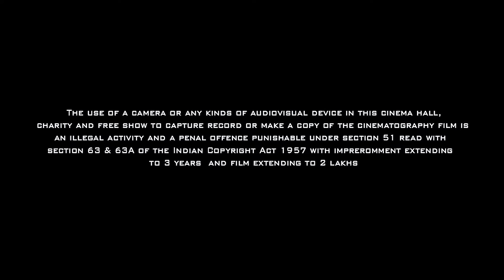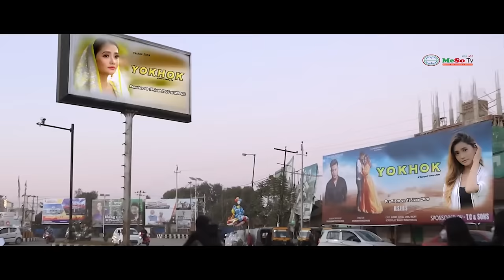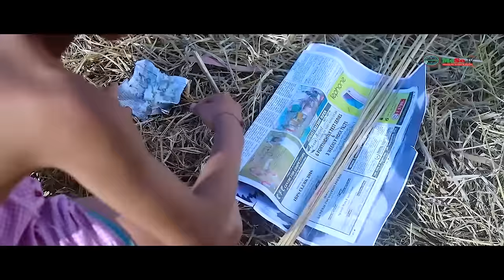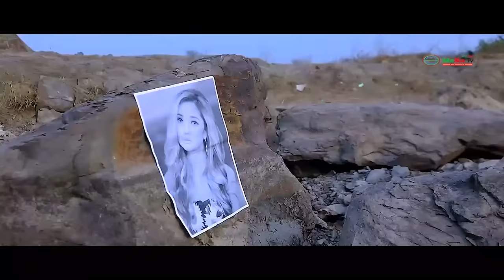HAPUGI MONDRANG II PART 1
NEW MANIPURI FILM

Laishram Kesho Presents Hapugi Mondrang
Vision Film Production
Producer: Laishram Priyokumar Singh
Cast: Silheiba, Soma, Nicky, Avi, Surjit, Lilabati, Mangol, Preety, Baballu, Premjit, Ashananda
Premjit, Ranjit Laikhuram, Chinglembi
Singer:Raj Elangbam, Loijingkhombi
Lyrics: Rhythm Thiyam,  Mangangsana
Make Up: Naobi Salam
Asst. Make Up: Ching Chong
Costume: Galif Pa
Asst. Costume: Malem Ningthouja
Choreographer: Babycha Salam, Saterjit Thiyam
Drone: Dara
Guest Camera: Sanjit XL, Arun Khongman
Cinematography: Naobi Kangla
Transport: Boyai, Hemba, Ibobi
Asst. Editor: Biso Yumnam
Post Production: Mangang Films
Co-Producer: Matouleibi
Asst. Director/Art Director/ Editor: Hei Sanjit

manipuri series,  manipuri comedy collection, top 10 manipuri film, manipuri film news, manipuri short web series